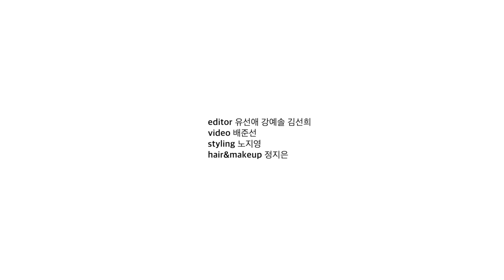자신이 사랑하는 독립영화의 한 장면을 연기한 10인의 배우들. '서울독립영화제'(Eng Sub)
내일 개막을 앞두고 있는 제47회 서울독립영화제에서 목격할 수 있는 10인의 배우,
김주아, 이주승, 윤금선아, 오민애, 권다함, 임선우, 박종환, 황보운, 공민정, 이연 이
자신이 사랑하는 독립영화의 한 장면을 연기했습니다.

새로운 도전을 두려워하지 않으며 수많은 가능성을 만들어내는
독립영화의 얼굴들과 함께한 순간을 지금 영상으로 확인하세요.

마리끌레르 12월호에 소개된 인터뷰와 화보는
marieclairekorea.com 에서 만나볼 수 있습니다.